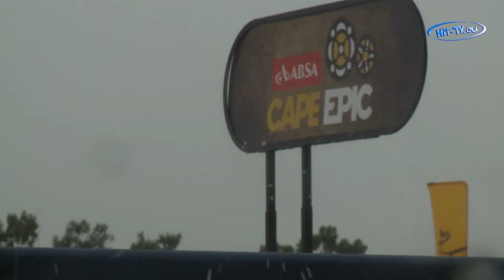CAPE EPIC Mountainbike Rennen in Südafrika - Best of Emotions